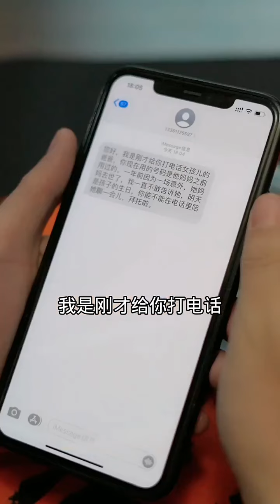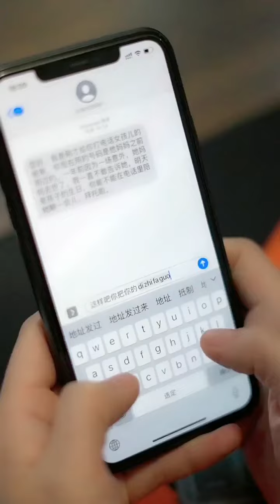或許你微不足道的一句話，對她來說影響很大#正能量